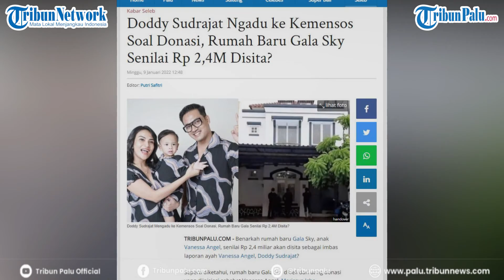Doddy Ngadu ke Kemensos Soal Donasi, Rumah Baru Gala Sky Senilai Rp 2,4M Disita?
TRIBUNPALU.COM - Benarkah rumah baru Gala Sky, anak Vanessa Angel, akan disita sebagai imbas laporan Doddy Sudrajat?

Seperti diketahui, rumah baru Gala Sky dibeli dari uang donasi yang diinisiasi sahabat Vanessa Angel, Marissya Icha.

Sayangnya, pembelian rumah itu justru tidak disambut baik oleh Doddy Sudrajat.

Terkait hal tersebut, Kementerian Sosial  pun memberikan penjelasan.

Doddy Ngadu ke Kemensos
Rumah Baru Gala Sky Disita?

(TRIBUNPALU.COM)

Sumber:
- Tribunnews
- Tribun Seleb
- Surya
(Tangkapan Layar)
GooglePict